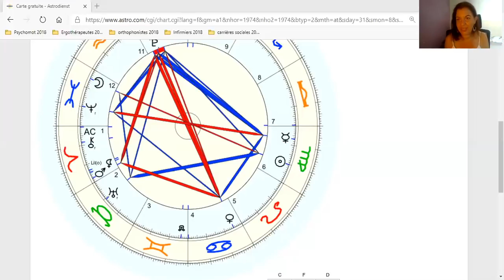BELIER Horoscope septembre 2020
Merci à tous et bonne rentrée!